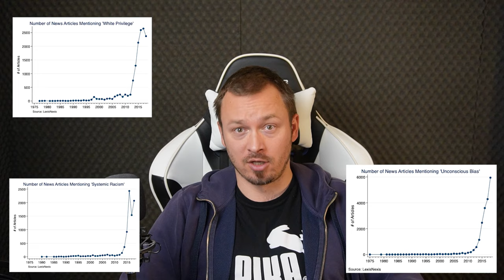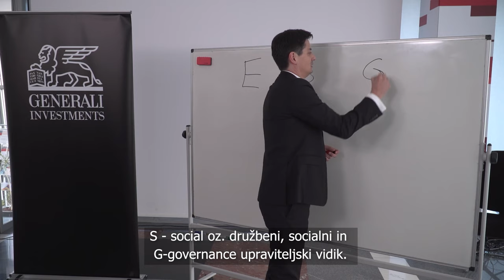Je wokeness NAČRTEN???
Bitcoin: 3NimozmJARioLC8qqcyh6Sw3Z8XyHZSevP
Bitcoin cash: qq9e5thm5q0j0yt2u7hafrzuha945cq2z5a504mhh5
Ethereum: 0xE514EA6c3E2F598D4201cE0d25fea057E6a0752e
Monero: 488dWvuNdUxJtbTknGEKQVerBYg8HGQBSFnNg7qCqToe2k7B9R4bhRUibJH4vaqwVm9DitQDiDx7FYSqAxuUpD8KMK9CuPL